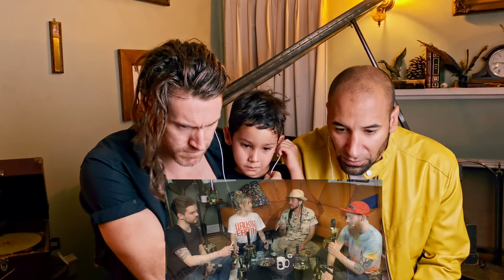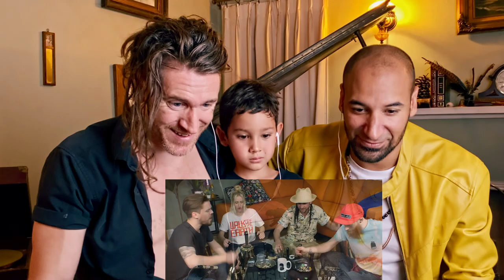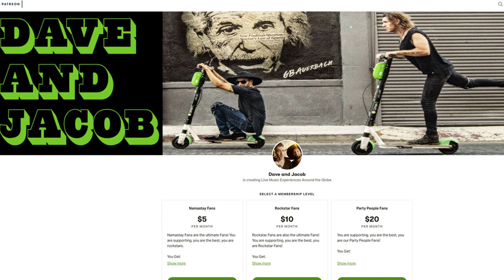Songwriters REACT to Old Town Road - Walk off the Earth (Lil Nas X, Billy Ray Cyrus Cover) S:2 EP:3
Welcome to Season 2 of Songwriters React! Made some changes, always improving! We appreciate you!

Official LINKS!

PATREAON PAGE!

SOCIALS!!!

Performance LINKS!

Catch Dave Yaden & Jacob Luttrell performing their original live music & awesome covers every Friday night in beautiful Hollywood, California at the famous live music hotspot, Black Rabbit Rose located on Hollywood Blvd.

~Season 1 DETAILS BELOW~

Dave Yaden is a LA based artist and grammy winning songwriter. He has worked or performed with a long list of artists including One Republic, Lady Antebellum, Pierce the Veil, Willie Nelson, Josh Kelley, Michelle Branch, Adam Lambert, and Mindi Abair.

Jacob Luttrell is no stranger to the music business an almost entirely self-taught musician, Jacob not only plays piano and sings, but he is also an accomplished drummer, guitarist, and saxophonist. His work is with Justin Bieber, Jason Derulo, Robin Thicke and Timbaland, Jacob co-wrote Flo Rida’s “Wild Ones” ft. Sia and Enrique Iglesias’ “Tonight (I’m Lovin’ You)” ft. Ludacris & DJ Frank E and “Finally Found You” ft. Sammy Adams.

Together they are taking over Hollywood and the ENTIRE  World with their captivating & musically charged  LIVE SHOWS.

Come by and Say HI - no tickets needed ;) !

Check out YELP & plan for parking - on Hollywood Blvd!